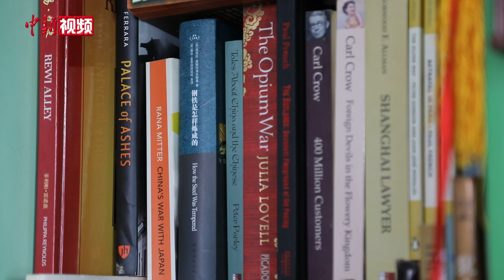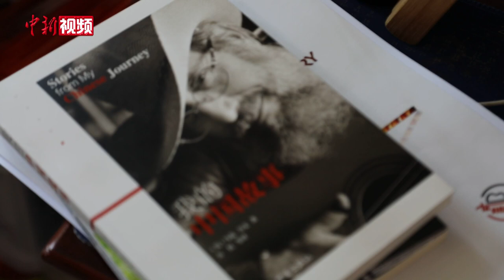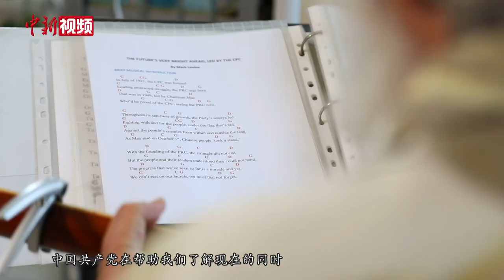拿中国“绿卡”的“老美”马克•力文： 用音乐展现真实中国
络腮胡、圆框眼镜，一把木吉他，再加上一顶红色棒球帽，在中央民族大学，有不少学生都见过这样一位“老美”在校园一角，弹唱歌曲。他，就是马克•力文。
今年72岁的马克•力文来到中国已经有16年，在此之前，他是一位有着博士学历的社会学家，并且在美国的社会公益组织做全职志愿者近三十年。